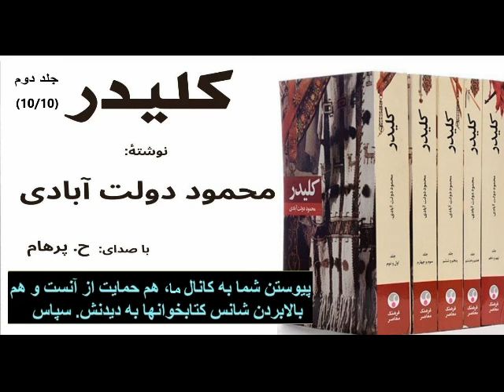کتاب صوتی کلیدر جلد دوم - بخش دهم (بخش پایانی جلد دوم) نوشتۀ محمود دولت آبادی ( با صدای: H. Parham )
کتاب صوتی کلیدر جلد دوم - نوشتۀ محمود دولت آبادی - با صدای: ح. پرهام - ادیت وفنی : ح. عزت نژاد و گ. جاسمی و موزیک: دکنر م. سلطان پور
Mahmoud Dowlatabadi
کانال ما در تلگرام: